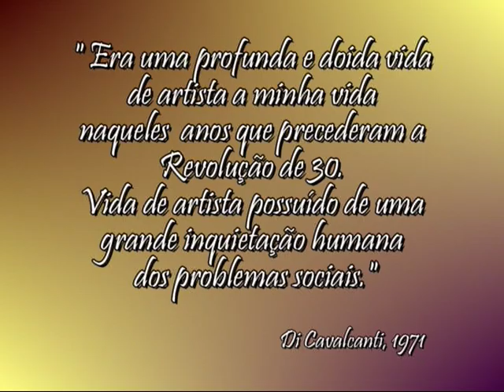DI CAVALCANTI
A pintura de Di Cavalcanti, já marcada e identificada pela crítica por suas características de brasilidade, foi nos anos 50 definitivamente consagrada através de individuais em museus, homenagens em Bienais...